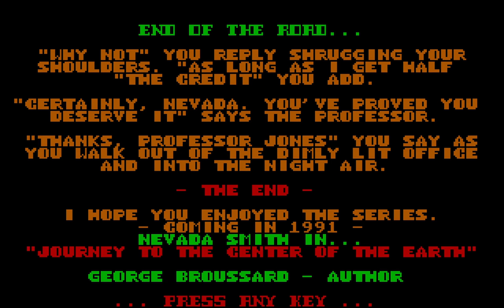Pharaoh's Tomb - Volume 4: Nevada's Revenge (1990) [MS-DOS]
Pharaoh's Tomb is a DOS platform game created by George Broussard and published by Apogee Software.

The game uses CGA graphics based on the FAST (Fluid Animation Software Technology) engine. Notoriously, objects' positions are determined by their bounding volumes, not their pixel-precise positions on screen.

The game was re-released in 2015 on Steam with support for Windows and macOS.

The protagonist, Nevada Smith (a play on Indiana Jones), is an archaeologist and adventurer who is exploring an Egyptian pyramid, hoping to find the Pharaoh's Tomb and get evidence of his findings.

In each level, the player navigates and avoids obstacles by jumping or falling, evading or killing enemies, and find keys to exit each level. Nevada Smith has no life bar, and is killed instantly when he touches enemies or traps. Nevada Smith can collect coins and masks for extra points. Lethal obstacles include pyramid-themed traps, such as blocks that fire projectiles when Smith passes in front of them, wall spikes, ceiling spikes, floor spikes, moving spikes, and wind. Navigational challenges include moving platforms and elevators. Bonus points are randomly concealed in some bricks, which are awarded when hit from below. Occasionally, Smith will become invisible, where only his hat will be visible. The game contains many dead ends as 'traps' where Smith can become permanently stuck, forcing the player to either quit or reload a saved game. Collecting manuscripts will cause blocks to appear (though they are occasionally traps), and invisible triggers will cause blocks to disappear (usually activated around masks). Collecting an 'F' will temporarily freeze all enemies and traps. Collecting 5 masks earns the player 11000 points and collecting 100 coins earns the player an extra life.

00:00 Main Menu
00:28 Our Story So Far...
01:00 Instructions
01:39 Level 01: The Chamber of Death
03:02 Level 02: The Sanctuary of Amarna
04:07 Level 03: The Royal Hall
05:54 Level 04: The Altar of Hapi
07:22 Level 05: The Hieroglyph Room
08:37 Level 06: The Altar of Heliopolis
09:57 Level 07: The Chamber of Armageddon
11:15 Level 08: The Shrine of Babylon
12:55 Level 09: The Room of Kadesh
14:22 Level 10: Megiddo's Keep
16:04 Level 11: The Temple of Nineveh
17:28 Level 12: The Tomb of Ramses I
18:43 Level 13: The Altar to Ozymandias
19:58 Level 14: The Keep of Hattusilis
21:16 Level 15: The Treasure Room
22:17 Level 16: The Jackal Room
23:01 Level 17: The Chamber of Destiny
24:07 Level 18: The Great Temple
25:27 Level 19: The Pharaoh's Anteroom
26:07 Level 20: The Pharaoh's Tomb
28:30 End of the Road...
29:31 High Score
29:52 Apogee Ordering Information